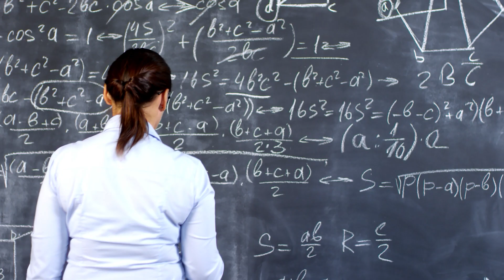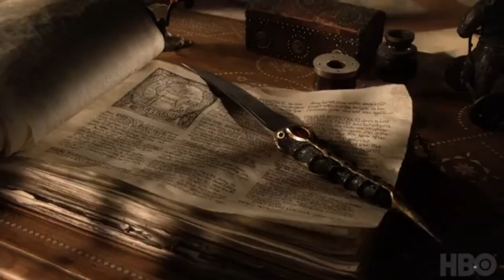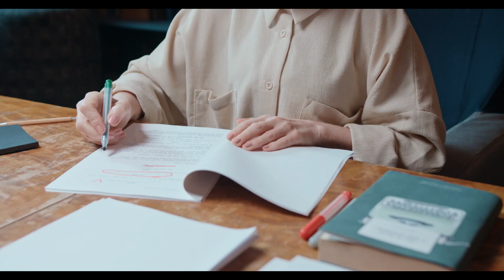How I wrote my first book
In this video, join me on an journey as I share the story of how I wrote my very first book. Discover the ups and downs, the challenges and triumphs, and the invaluable lessons I learned throughout this transformative experience.
Throughout this video, I delve deep into the process behind crafting my book from scratch. Not only do I reveal the practical steps I took to write my book, but I also provide insightful tips and techniques that aspiring writers and book enthusiasts will find invaluable.
Discover how to overcome writer's block, stay motivated during the writing process, and effectively plan your book project to make it a success. This video is a real behind-the-scenes glimpse into the world of an aspiring author, offering inspiration and guidance to those embarking on their own writing journey.
Whether you're an avid reader curious about the creative process or an aspiring writer seeking motivation, this video has something for everyone. Join me on this amazing adventure as I transform a blank page into a beautiful story that finds its place on bookshelves around the world. Don't miss out on this opportunity to gain insight into the writing process and discover the joy of creating a book worthy of being shared with the world. Let's embark on this incredible ride together!